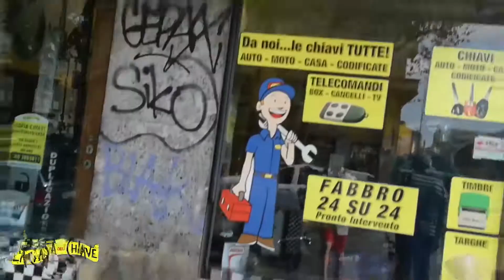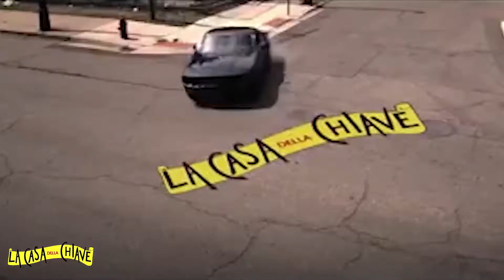DUPLICAZIONE CHIAVE PER BAULETTO GIV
DUPLICAZIONE CHIAVE PER BAULETTO GIVI